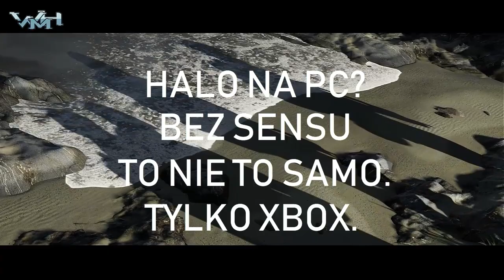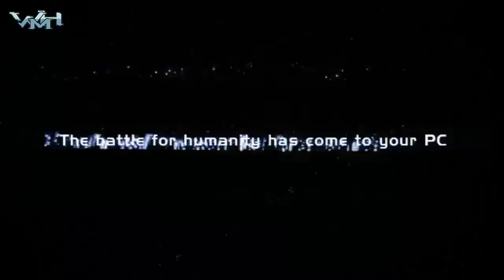Przywiązanie marki do platformy // Halog PL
Moje ujście dla negatywnych emocji wywołanych plemiennymi zwyczajami niektórych graczy.